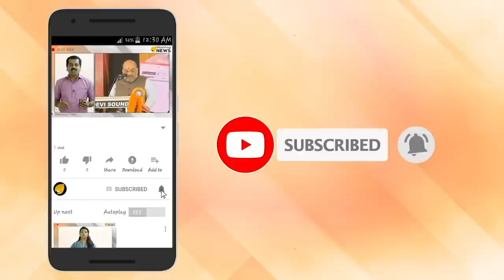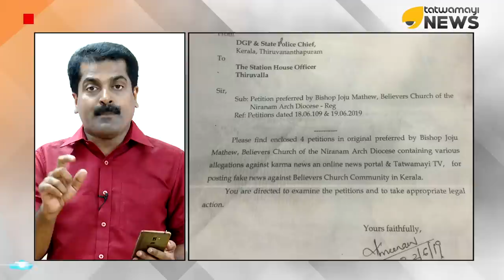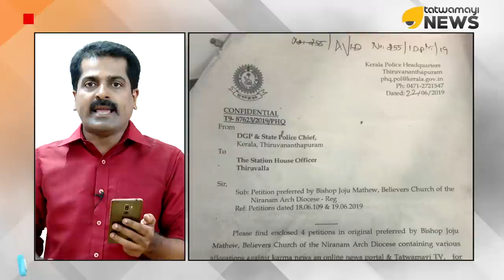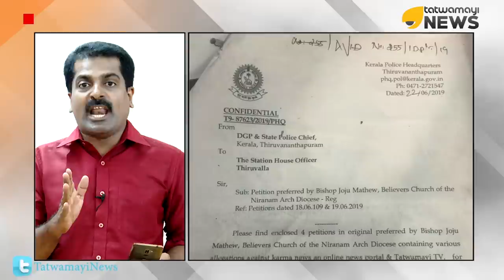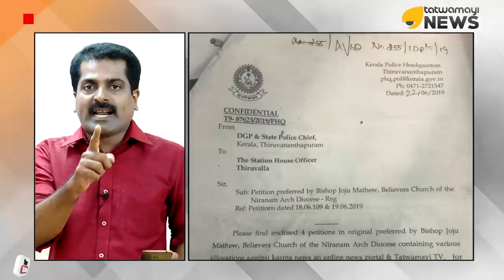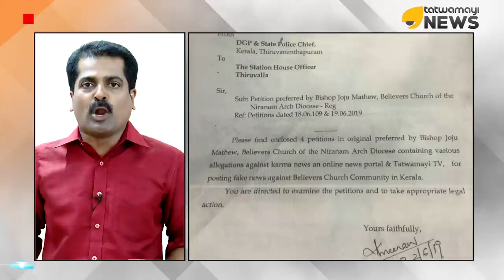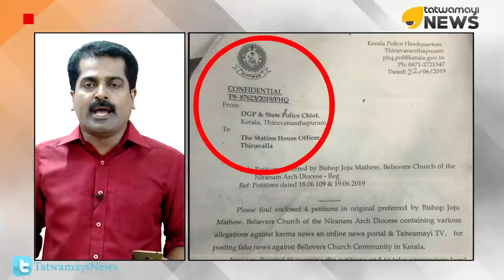KP യോഹന്നാൻ ടീമിന്റെ ഗുണ്ടായിസം.DGP രഹസ്യ കത്ത് പരസ്യം.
KP യോഹന്നാൻ ടീമിന്റെ ഗുണ്ടായിസം.  DGP രഹസ്യ കത്ത് പരസ്യം. അന്വേഷണത്തിനായി പരാതി. മാധ്യമത്തോട് ഭീഷണി.